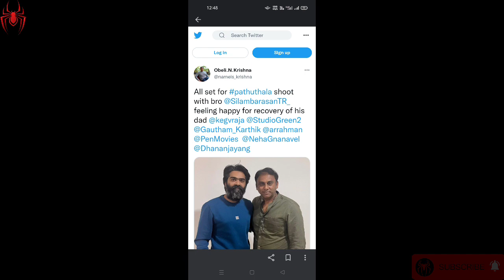Silambarasan TR Pathu Thala Movie Updates | Obeli N.Krishna | Red Spider Sakthi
CHANNEL DESCRIPTION